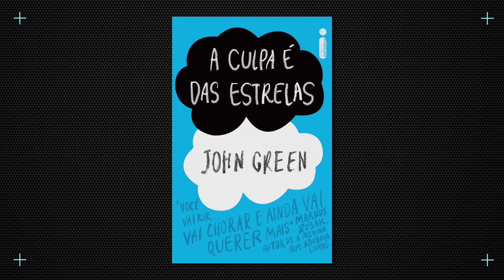DEATH NOTE: Light Nutella vs. Light de Raiz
No vídeo de hoje, iremos discutir a tragédia cinematográfica que foi o filme do Death Note, uma obra Original Netflix, com alguns comparativos do anime e discutir o que falhou miseravelmente.